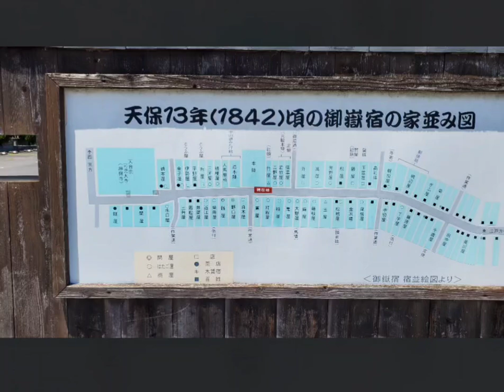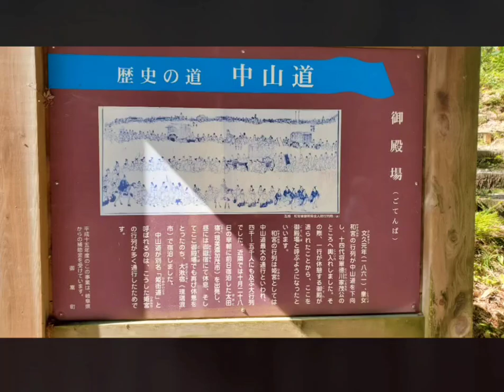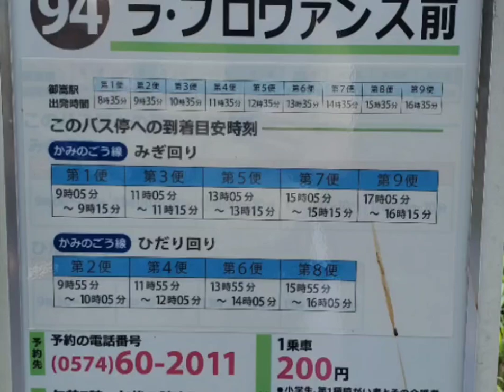【名鉄沿線 御嵩駅 旧中山道ぶらり歩き】令和6(2024)年6月3日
株主優待乗車証の消化を兼ねて、名鉄広見線御嵩駅まで行きました。
途中から旧 中山道の石畳や復元された一里塚を眺め歩きながら、いにしえ人に想いを馳せる道中となりました。
竹藪が生い茂る石畳等では、夏場の季節は薮蚊に御用心あれ。